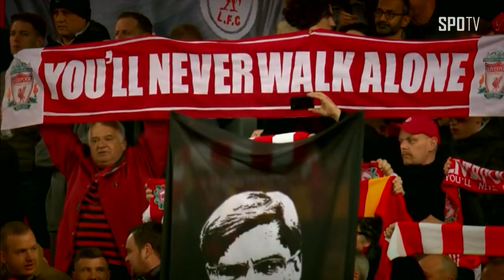[UCL] 챔피언스리그 16강 프리뷰 리버풀 vs 뮌헨 (스포츠타임)